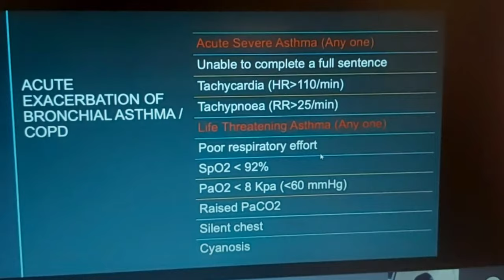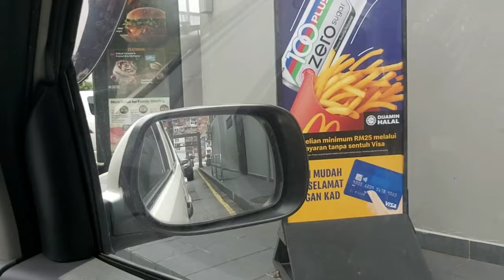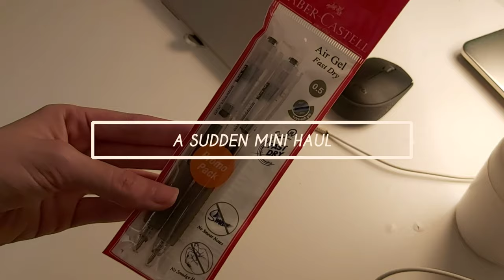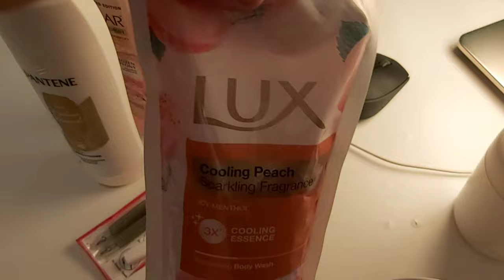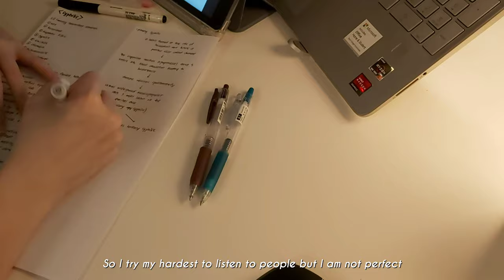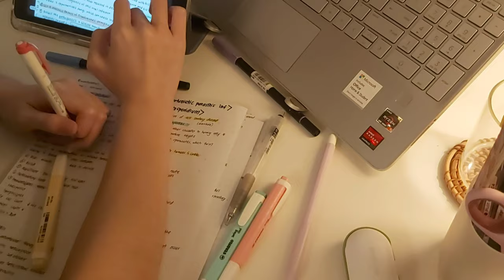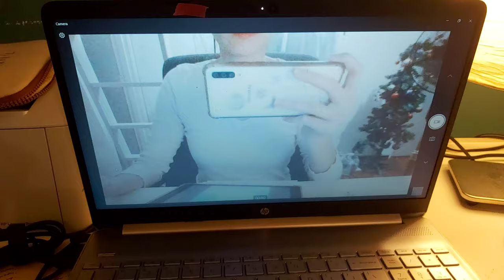[ Study vlog #7 ] A sign to be productive | Exam week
Comment and like the video if you liked it! :)

Music
Sunset (prod by lukrembro )
Hitorijanai piano ver - svt